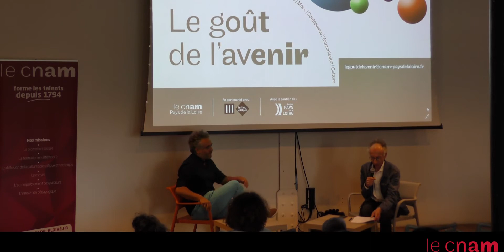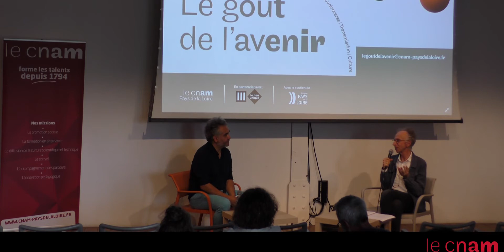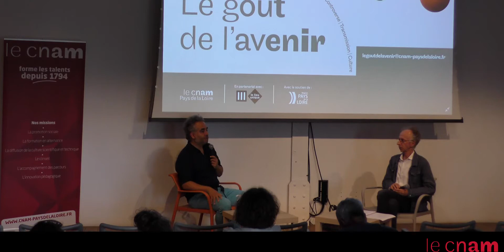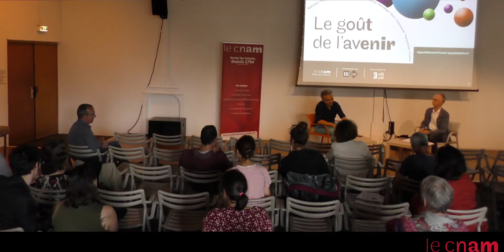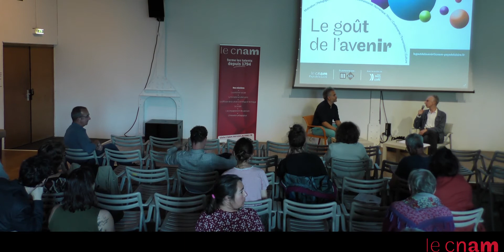La "défuturation" : pour penser autrement les futurs dans les limites planétaires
La Modernité occidentale est née de l’affirmation que la nature se réduisait à un agrégat mécanique de particules inertes, auquel les êtres humains étaient par nature et par destinée étrangers, puisque seuls au monde capables de penser. Quelques siècles plus tard, nous sommes sous la menace de chocs et d’effondrements successifs : l’essor impulsé par le mécanicisme moderne a fini par susciter les conditions de son propre dépassement, en rendant insoutenables ses conséquences environnementales et sociétales. Dominique Bourg, dans Primauté du Vivant, montre comment notre époque commence à comprendre à la fois que le vivant est un tout, et que ce tout pense.

Avec Dominique Bourg, philosophe, professeur émérite à l’institut de Géographie et de Durabilité à l’université de Lausanne. Il a contribué à l’émergence dans le monde francophone de la pensée environnementale, et a présidé jusqu’en décembre 2018 le conseil scientifique de la Fondation Nicolas-Hulot pour la nature et l’homme.
Auteur notamment de : Le marché contre l’humanité (2019), Retour sur Terre : 35 propositions (2020) et Primauté du Vivant (2021).

Avec le Lieu unique et le Collège des Transitions Sociétales